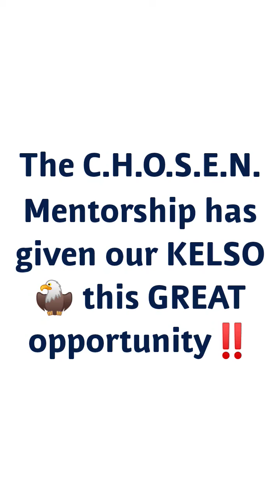The C.H.O.S.E.N. Mentorship at Anna B. Kelso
The C.H.O.S.E.N. Mentorship has selected a Kelso 🦅 to Bless for the year‼️